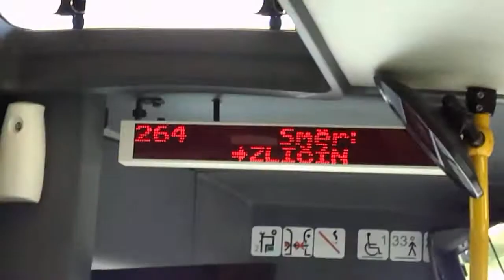Jazda linkou 264 Sídliště Řepy - Zličín SOR CN8,5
Jazda SORom CN8,5 na linke 264 smer Zličín.